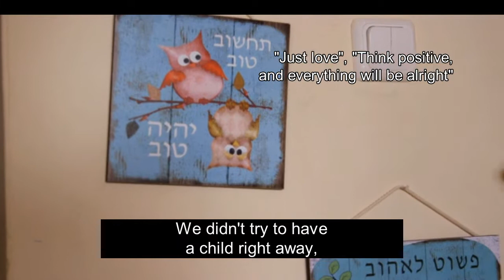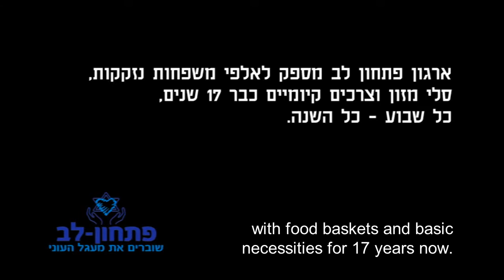Pitchon Lev - Meytal's story